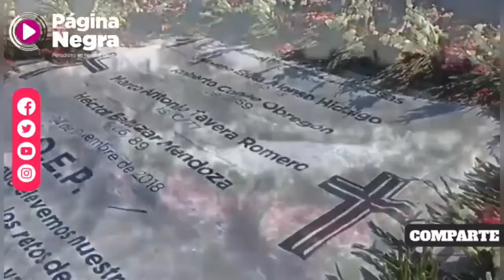Colocan ofrenda floral en el sitio donde murieron Martha Erika Alonso y Rafael Moreno Valle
Este día desde las 7:00 de la mañana acudió personal contratado para colocar una esquela monumental impresa en una lona, flores y coronas en el punto donde se impactó el helicóptero en el que viajaba la gobernadora.